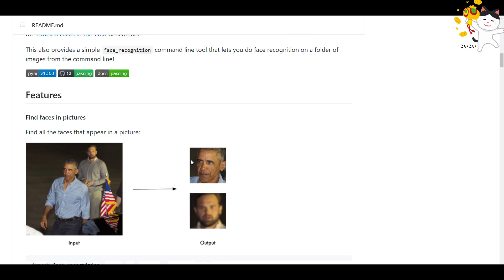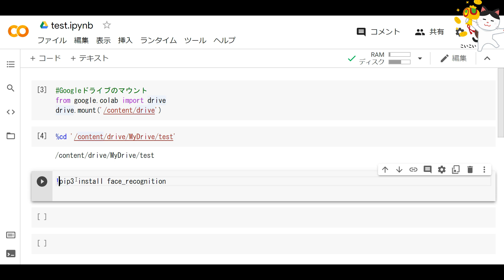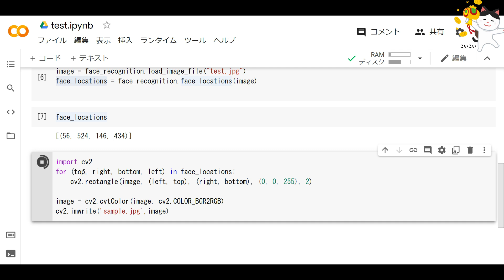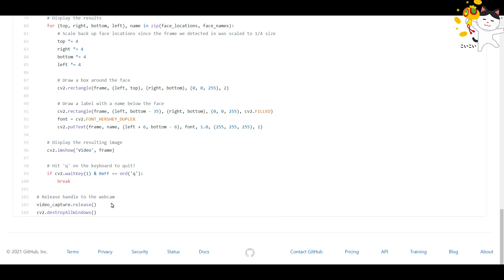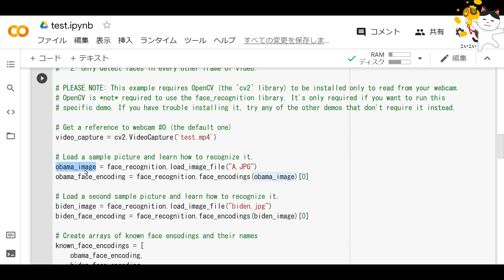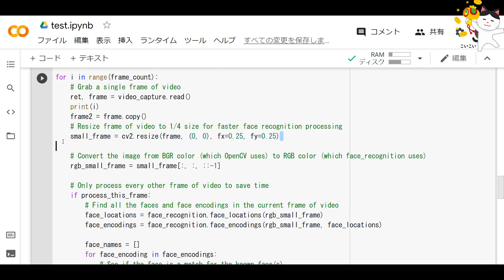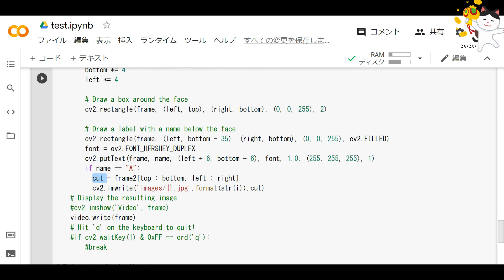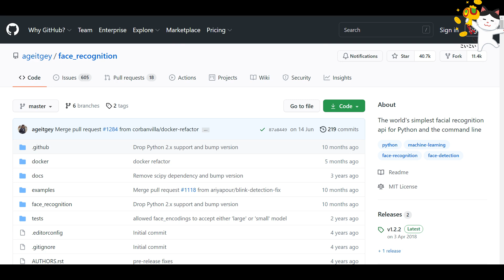GitHubのコードで特定しようの会 ～顔認識編～【Python】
みんなで遊ぼう！！